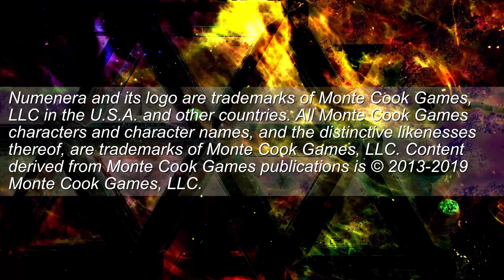What is the Numenera? | THE INFINITE CONSTRUCT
Set a billion years into the future, with no connection to humanity as we know it, the people of what is known as the "Ninth World," have to contend with the ever-present phenomena known as the Numenera.

This video explains and offers some opinions on what the "numenera" is in the mechanics and lore of Monte Cook Games' Science Fantasy RPG of the same name.

Timestamps:
0:00 - Intro
01:01 - Numenera in the World
06:56 - Numenera at the Table
12:15 - The Meta of the Weird
15:45 - Closing Thoughts on Genre and the Fantastic

Numenera and its logo are trademarks of Monte Cook Games, LLC in the U.S.A. and other countries. All Monte Cook Games characters and character names, and the distinctive likenesses thereof, are trademarks of Monte Cook Games, LLC.